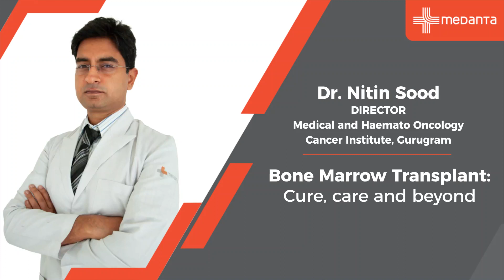Bone Marrow Transplant: Cure, care, and beyond | Dr Nitin Sood | Medanta Gurugram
A bone marrow transplant can be a life-saving procedure for those suffering from certain blood and immune system disorders. But, it's not just about the transplant, it's about the care and support that follows. In this video, we delve into the world of bone marrow transplants, exploring the process from cure to care, and beyond. From the latest medical advancements to the emotional journey of patients and their families, we bring you an in-depth look at everything you need to know about bone marrow transplants.